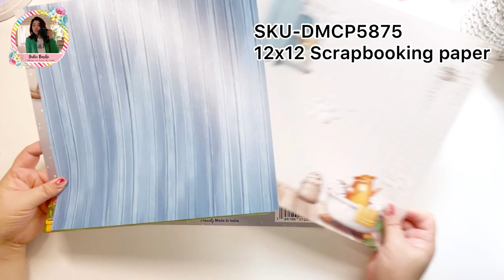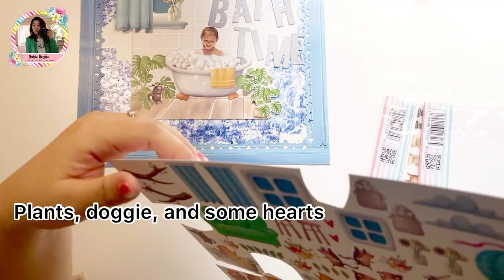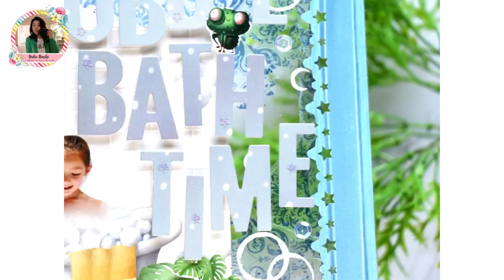Layout with Berry and Jerry paper collection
Hello Dress My Craft fans!

I hope you find yourself in good mood today.

So I would like to share my 12x12 layout with the newest Berry and Jerry collection.

I was very much delighted when I found the bathing bear paper design.

For quite some time I had my girls’ bathing photos. But never had  a chance to create scrapbooking layouts.

So the designed paper had bubbles and that was the perfect motif to embellish the creation.

I have also used Dress My Craft’s transfer me sheet for the shabby image.

Hope you liked the process video!

Yukie

DMC items I used;

SKU-DMCP5857 12x12 Scrapbooking paper

SKU-DMCDP2862 Damask Back ground #1

SKU-DMCP5897/5908 Motif sheets

DMCT4416 Paper trimmer

DMCT4845 Mini Corner Punch

DMCT5208 Star border punch

 SKU-DMCD4411 Large capital alphabets

DMCS3459 Crystal clear sequins